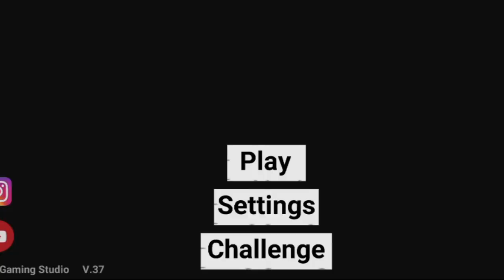All Car Testing In Indian Bikes Driving 3d Geme 🚒🚒 And New Car Ad